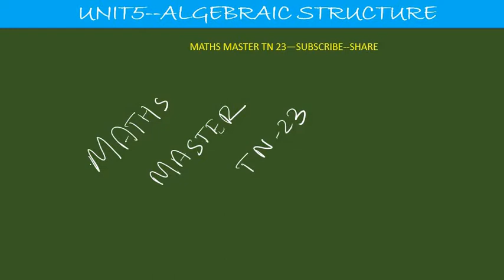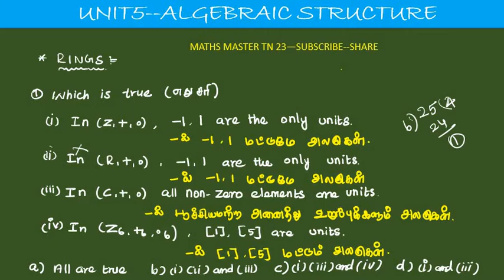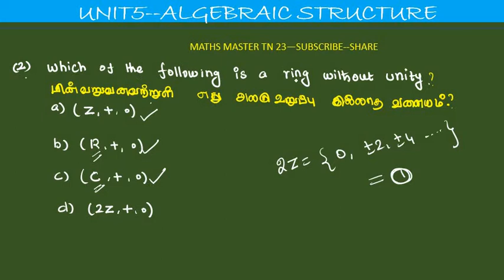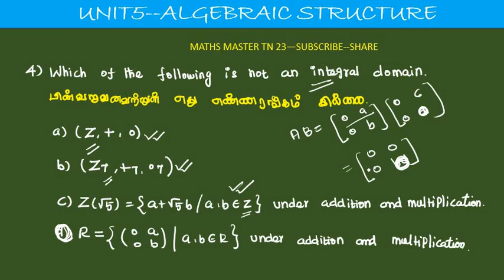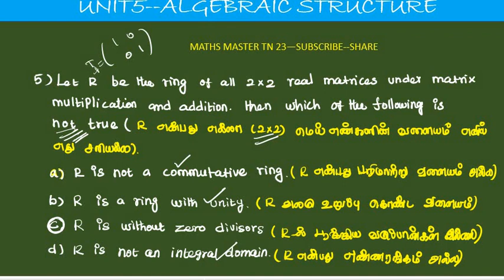ug trb tn tet paper 2 maths unit 5 algebraic structure-rings mcq,in tamil,tetselection exam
ringsmcq ugtrb algebraic structure#tntetpaper2maths